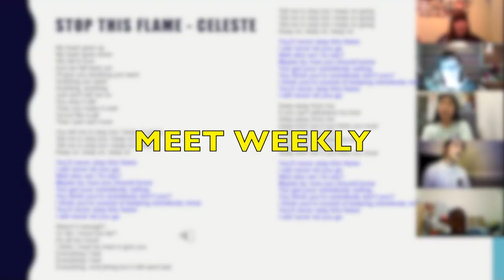Lancashire Music Centres | Book a FREE TASTER Session | Lancashire Music Service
For a FREE TASTER SESSION click/tap here -}} We have music centres around Lancashire that are welcoming, safe and fun.